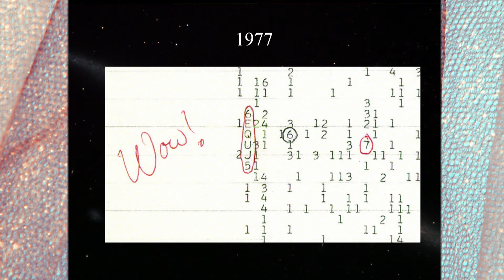Evidence of Alien Life? | Paul Davies | Google Zeitgeist